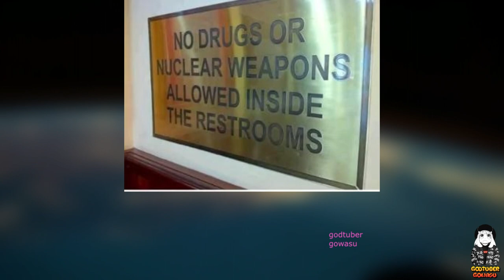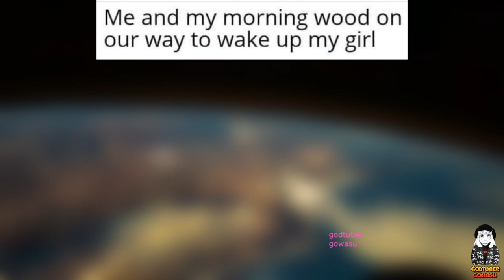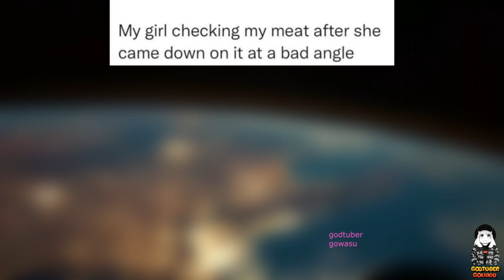No Sense Dank Memes